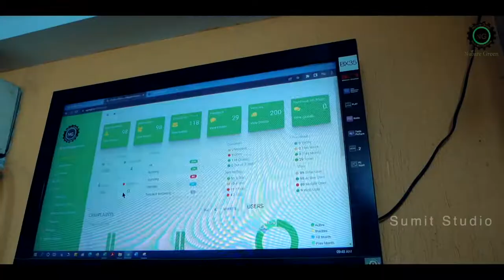Door to Door Waste Collection, Segregation & Transportation from Ghaziabad by Nature Green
We would like to introduce ourselves as an I.S.O 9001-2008. Certified company. We have expertise in doing the entire process of solid waste management as well as Fabrication of all solid & liquid waste handling & processing equipment’s.
Nature Green has engineering expertise of establishing large scale Municipal Solid Waste Management Plants (MSW Plant), MSW plant, municipal solid waste management plant, composing plant & solid waste material recovery plants.
Waste Handling & Processing Equipment’s:-
Complete Trommel setup, Industrial Vacuum Cleaner, Dry & Wet Garbage Suction Machine, Super Sucker With Dump Tanks, Portable & Static Compactor, Hook Loaders, Road Sweeping Machine, All type of Hoppers Tippers, Tricycle Rickshaw, Recovery Van, Mobile Repairing Van, Twin & Single Bin Dumper Placers, Refuse compactors, Dust Bins, Containers of all Sizes, Wheel Barrow, Mobile Toilet Van, Sewer cleaning machines, Tractor Coupled Suction Machines etc. We are also manufacturing Sky-Lifts, Broadcasting vans and Animal catchers,      D-silt & Nala Cleaning Machine & Also Operation & Maintenance of Super Sucker Machine, Road Sweeper Machine, Suction cum Jetting Machine or waste handling & processing equipment’s.
We are also dealing in Waste Handling Machinery parts & accessories as Vacuum Pump, Jetting Pumps, Gearbox, and Auxiliary Engine/Electric motors, Hydraulic Parts, Pneumatic Parts, Safety Valves, Filters and Brushes etc.
Call Us - Mr. Vinit Saini (Dealing Person)
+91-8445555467